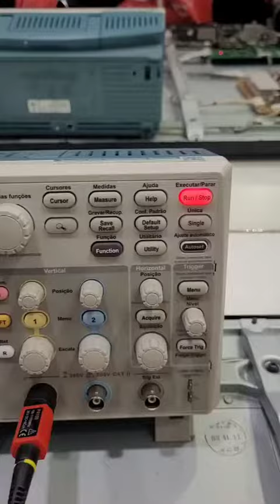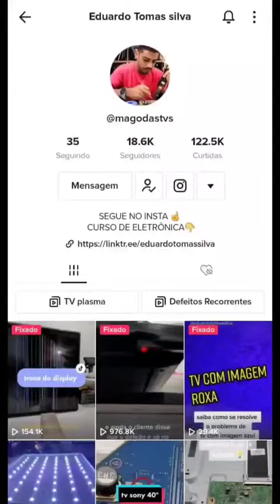GEITO SIMPLES E FACIL DE DESCOBRIR DEFEITOS EM TV DE PLASMAS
MAIS DICAS E SUGESTOES AQUI NO MEU CANAL OBRIGADO!!!
MEU CANAL  @carlosantonio2788
MEU OUTRO CANAL  @cadalvideos6134